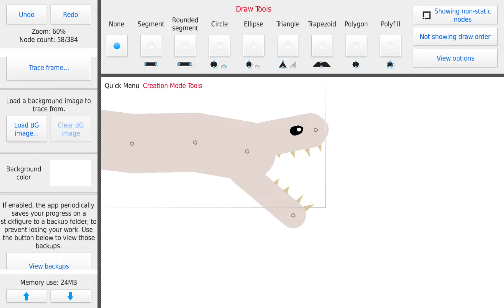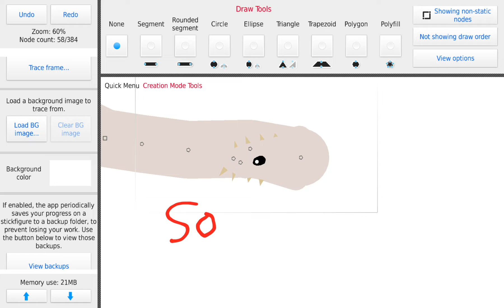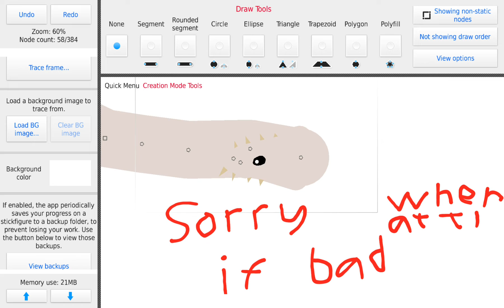I made alaskan bull worm